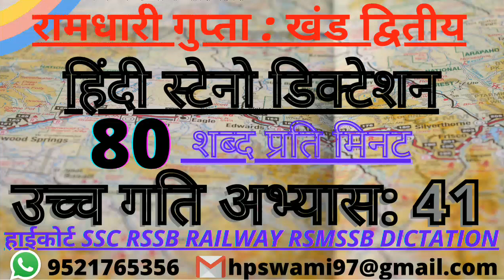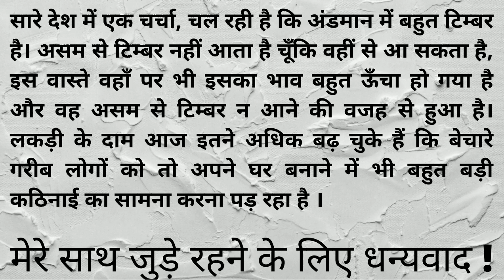SSC stenographer group D & C dictation 80wpm || RSSB steno dictation 80wpm || RSMSSB steno